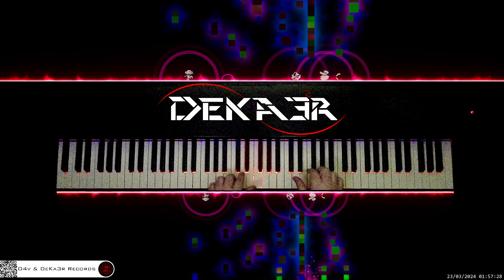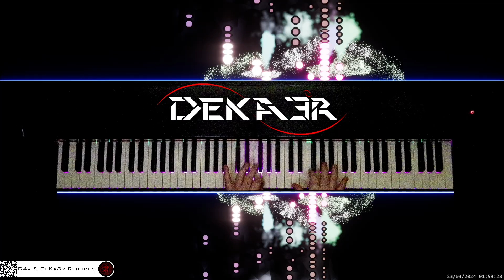🔴 irl 🎹 CODE • COMPOSITOR DE MÚSICA - MUSIC COMPOSER • PIANO